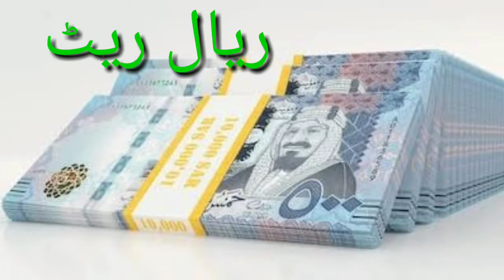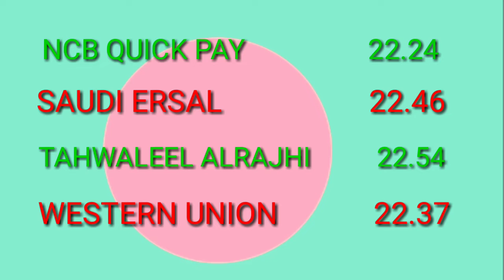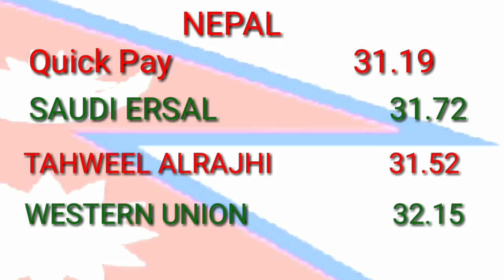SAUDI RIYAL RATE IN PAKISTAN INDIA BANGLADESH NEPAL | RIYAL RATE IN SAUDI BANKS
aaj ka riyal rate nepal
aaj ka riyal rate pakistan
riyal ka kia rate hai aaj
us dollar to pakistani rupee
saudi riyal to pakistani rupee
riyal rate enjaz bank